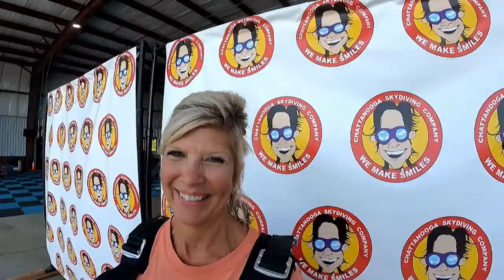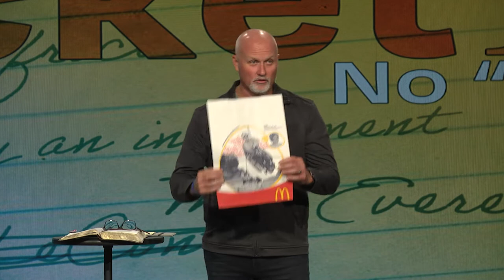Kick The Bucket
for more information or full service, visit pathwayschurch.com